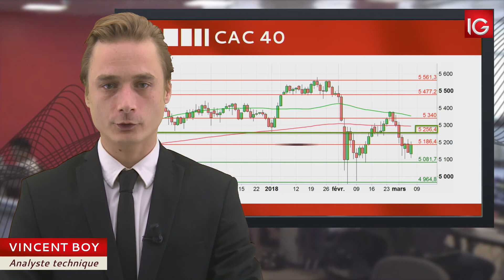Bourse - CAC 40, les marchés attendent la BCE à 14h30 - IG 08.03.2018